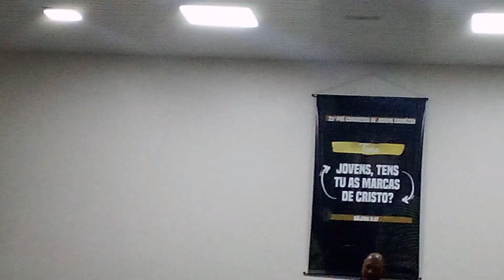culto de domingo pregação